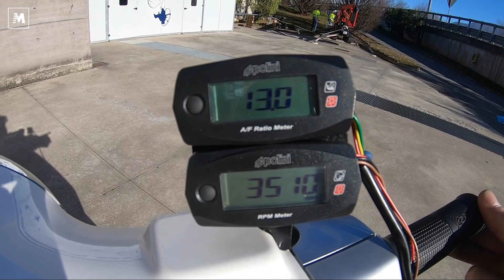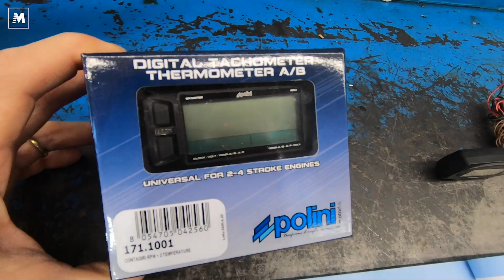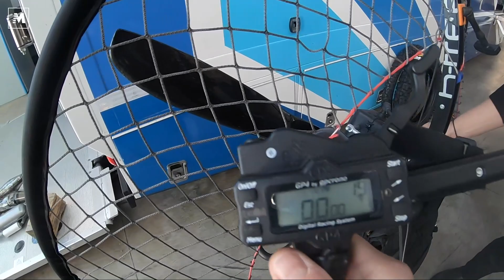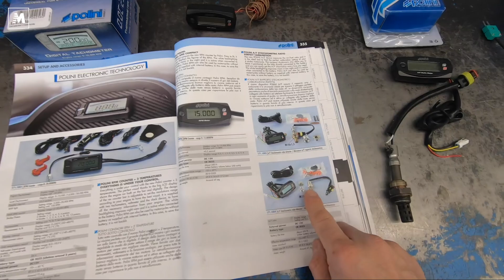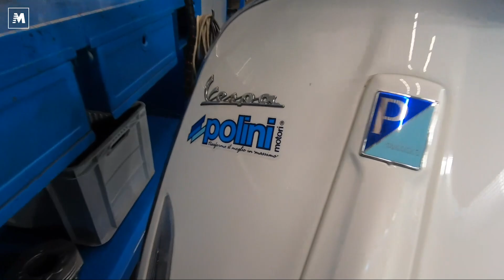Contagiri Polini. Sarà tutto sotto controllo...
La nostra puntata fissa in Polini parla di contagiri. Ecco cosa offre il ricco catalogo Polini Motori. Come sempre, ce ne è per tutti i gusti. Vi spieghiamo quali dati permettono di rilevare così che possiate capire quale faccia al caso vostro. Prezzi a partire da 75 euro.